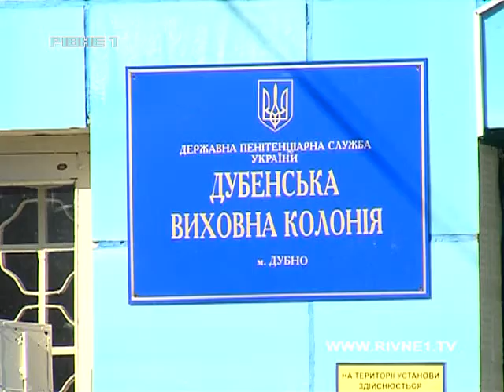На Рівненщині досі не знайшли в'язня, який два місяці тому втік з колонії